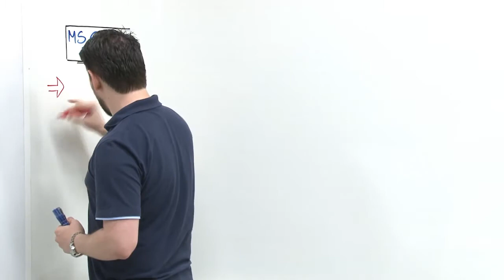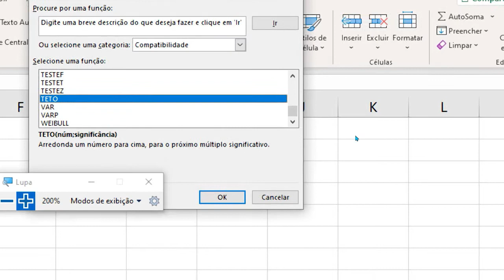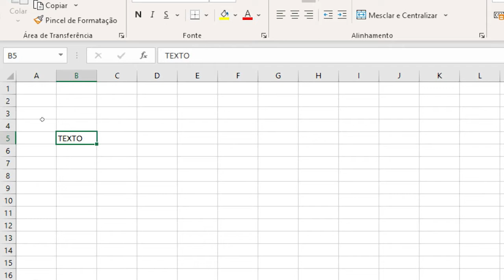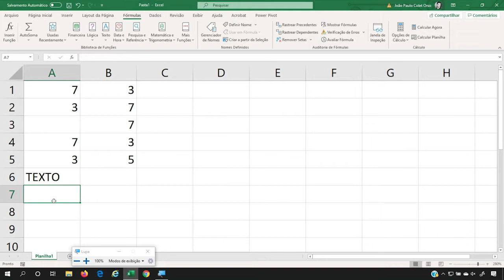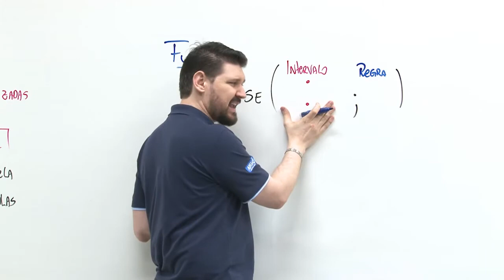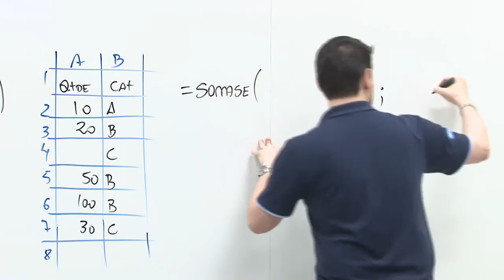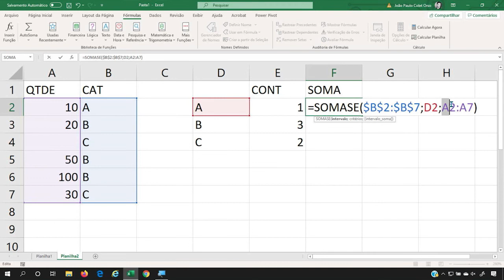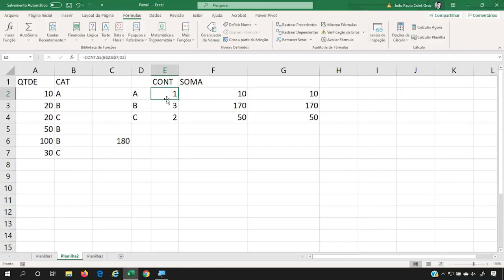Concurso FunSaúde - Regional de Saúde CE - Assistente Administrativo - Informática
Aula de Informática com o professor João Paulo Colet Orso.

Estude gratuitamente para o concurso FunSaúde - Regional de Saúde do Estado do Ceará

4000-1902 (capitais e regiões metropolitanas) | 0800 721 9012 (demais localidades)